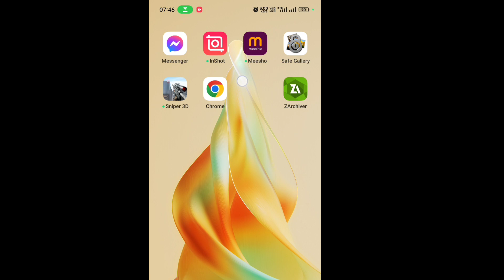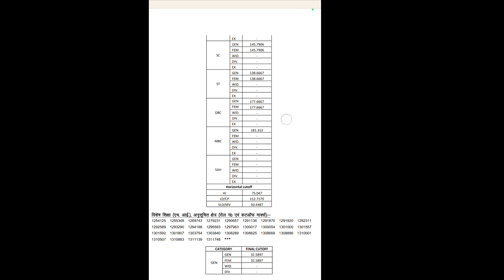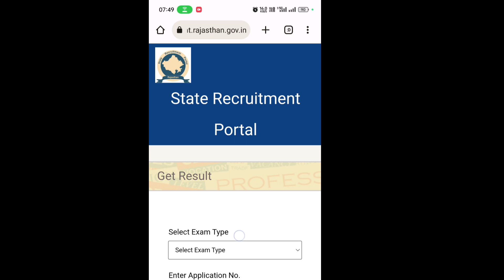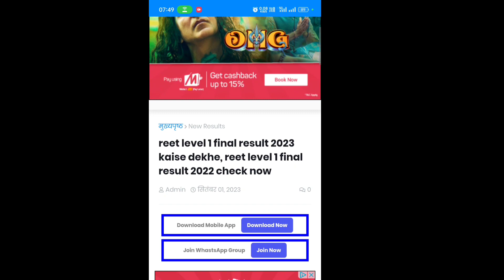reet level 1 final result 2023 kaise dekhe, 3rd grade teacher rajasthan result 2023 kaise check kare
reet level 1 final result 2023 kaise check kare, how to check reet level 1 final result 2023, reet level 1 final result 2023 kaise nikale online janiye, reet 3rd grade teacher final result 2023 kaise dekhe,

reet Level 1 cut off 2023 | reet level 1 final cut off 2023 | reet level 1 final result 2023 Telegram channel link 👇👇👇